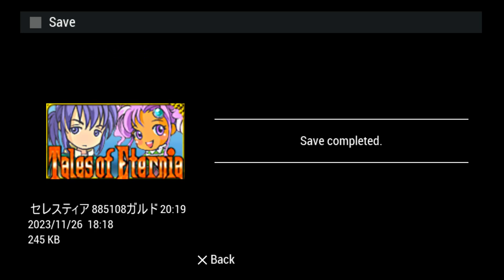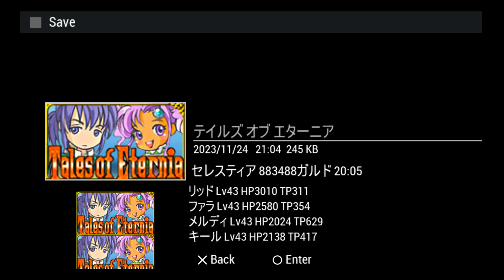[ TOE ] テイルズオブエターニア 第10話 アイフリードの遺産とシャドウの試練 プレイ動画完全版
Tales of Eternia Episode 10 Aifried's Legacy and the Trial of the Shadow Full Gameplay

Title        : テイルズオブエターニア ( Tales of Eternia )
Publisher    :  Namco
Platform     : Playstation / PSP
Genre        :   Role-Playing Game